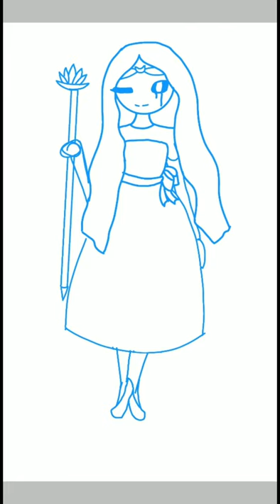Speed paint "Queen of mean" (in my style)